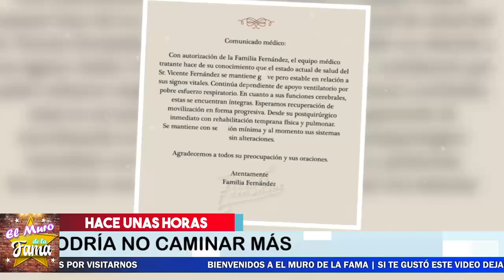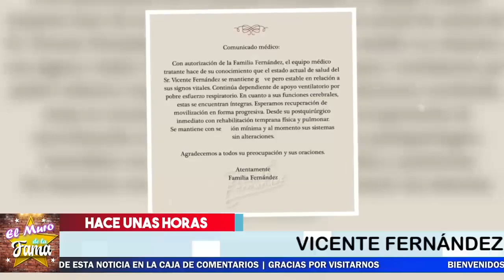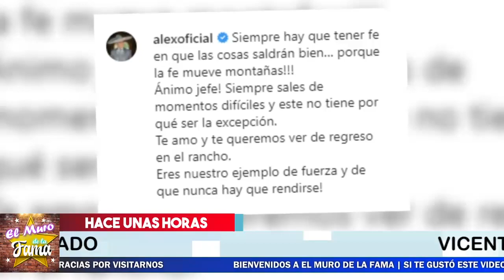🖤😥 ¡ Vicente Fernandez 𝗦𝗘 𝗗𝗘𝗦𝗣𝗜𝗗𝗘 De Sus Hijos 𝗧𝗥𝗜𝗦𝗧𝗘 𝗡𝗢𝗧𝗜𝗖𝗜𝗔 ! 🖤🎚️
¡ BIENVENIDOS ‼️

Entertainment
Television program
noticias de espectaculos
espectaculos noticias
noticias de la farandula
tv mexicana
Televisa espectaculos
chismes
escandalo de los famosos 2021
farandula 2021
chisme de farandula
karol tamiko
programa hoy
suelta la sopa
polemica
Ventaneando